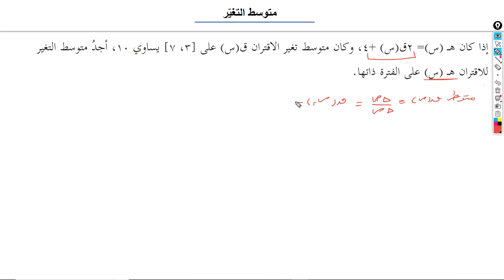الدرس الأول 06 - متوسط التغير - الفرع الأدبي والشرعي 2019 متوسط التغير ل هـ( س) مثال مهم جدا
الدرس الأول 06 - متوسط التغير - الفرع الأدبي والشرعي (توجيهي المنهج الجديد 2019 ) - فيديو 06 متوسط التغير ل هـ( س)   مثال مهم جدا
توجيهي فلسطين رياضيات, متوسط التغير ادبي فلسطين, شرح رياضيات توجيه, توجيهي رياضيات ادبي, توجيهي ادبي شرح, درس متوسط التغير توجيهي, شرح فلسطين, توجيهي رياضيات فلسطين, متوسط التغير